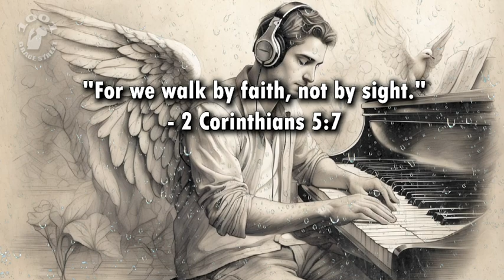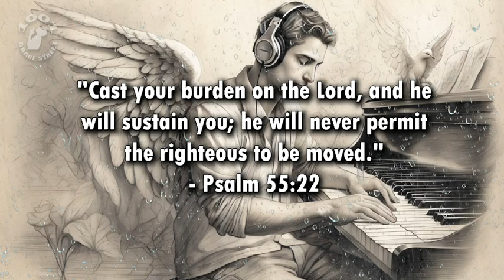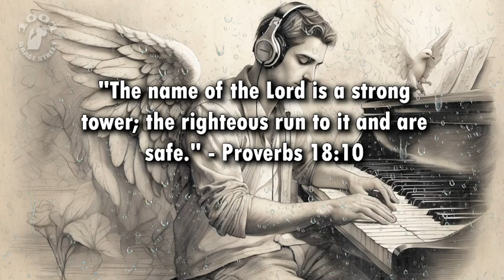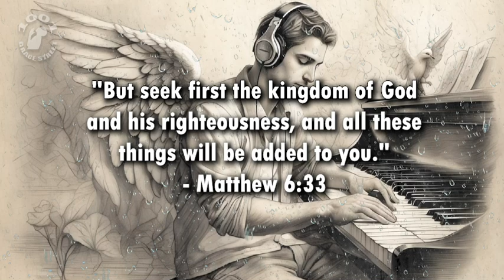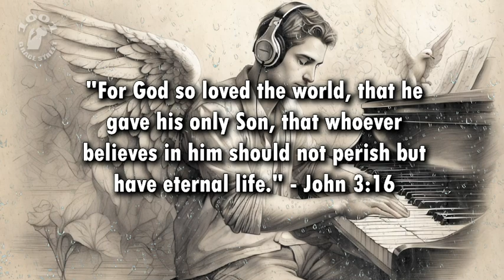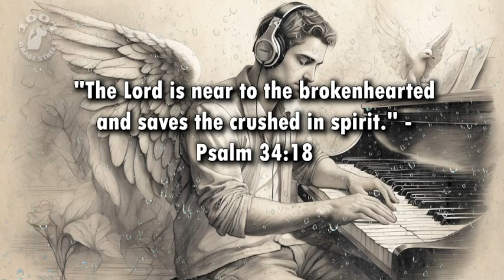Piano Music: Experience Peace with this Relaxing Prayer Music | Christian Meditation & Study Music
Piano Music & Rain Sound: Experience Peace with this Relaxing Prayer Music | Christian Meditation & Study Music

Welcome to your daily moment of peace and inspiration with our "Daily Jesus Devotional" prayer music video. As you embark on your journey of faith and reflection, allow this soothing meditation music to guide you into a deeper connection with God.

In this video, we offer a unique blend of relaxing music and gentle sounds, perfect for prayer, meditation, or study. Each note is thoughtfully designed to help you focus, relax, and find solace in the presence of Jesus. This is not just music; it's a pathway to tranquility and spiritual rejuvenation.

Key Features of This Video:

Christian Motivation: Embark on a spiritual journey that inspires and motivates you to deepen your relationship with God. Each melody is infused with the essence of faith and devotion, encouraging you to reflect on the teachings of Jesus.
Daily Jesus Devotional: Make this part of your daily routine to connect with Jesus through music. It's a perfect companion for your prayer time, helping you to focus and meditate on His word.
Inspiration: Let the harmonies lift your spirit and inspire your day. Whether you're seeking motivation or a moment of peace, this music creates an ideal backdrop for spiritual growth and personal reflection.
Faith and Meditation Music: Cultivate your faith as you meditate on the divine. This music aids in creating a serene atmosphere, perfect for deepening your understanding and love of God.
Study and Relaxing Music: Whether you're studying the Bible or needing a calm atmosphere for work or study, this music provides the perfect setting. Its calming effect helps to improve concentration and soothe the mind.
As you listen, we hope you feel enveloped in the love and peace of Jesus. This video is not only a listening experience but a gateway to enriching your spiritual life and strengthening your faith. Perfect for listeners of all ages, it serves as a daily reminder of God's presence in our lives and the peace that comes from knowing Him.

Your support helps us to spread love and faith through music.

Thank you for choosing to spend your time with us. May this devotional music enrich your day and bring you closer to Jesus. Peace and blessings!